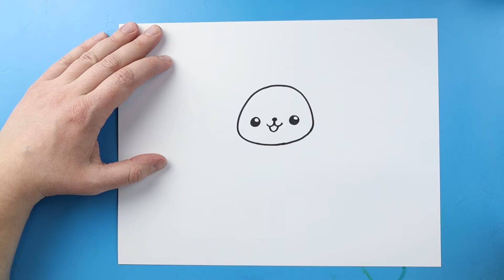How to Draw a Chinese New Year Rabbit for Kids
In today's fun video I will be showing you how to draw a fun Chinese New Year Rabbit!  This Lunar New Year is the year of the rabbit and let's celebrate with this fun video of a cute rabbit!!